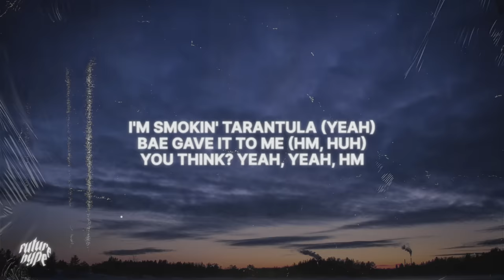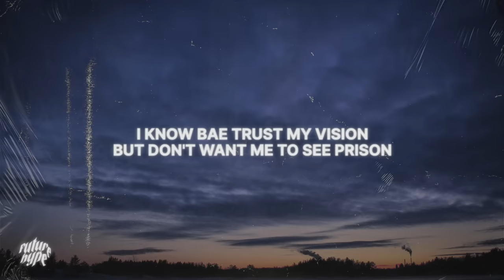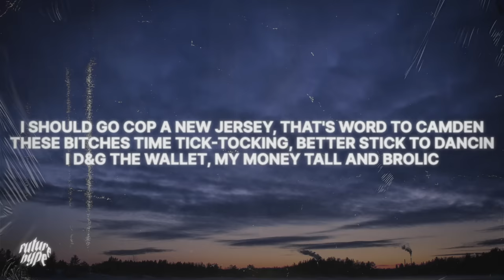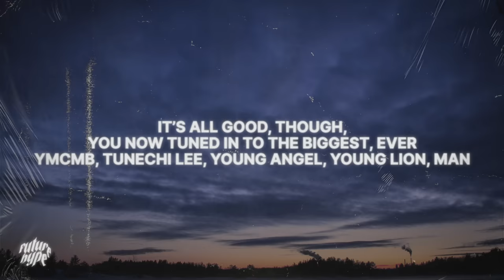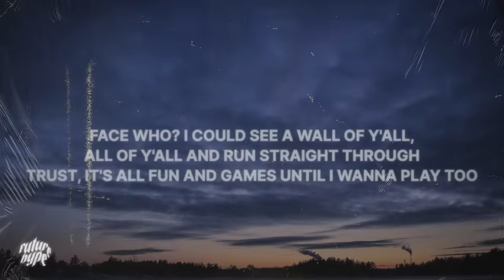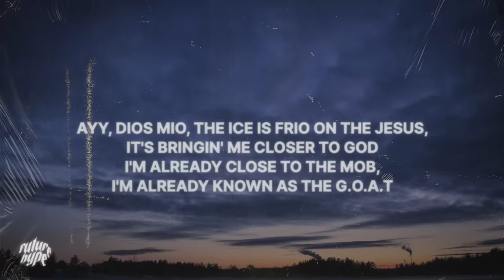Nicki Minaj, Drake, Lil Wayne - Seeing Green (Lyrics)